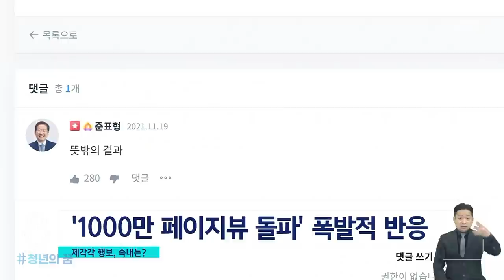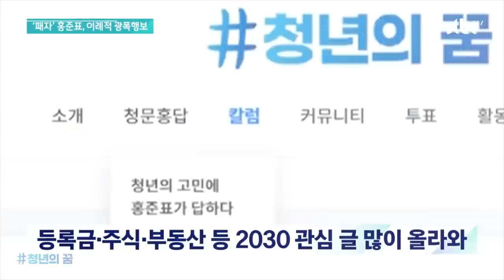홍준표 “청년의꿈” 2천만뷰 달성, 지금까지의 뉴스 기사들